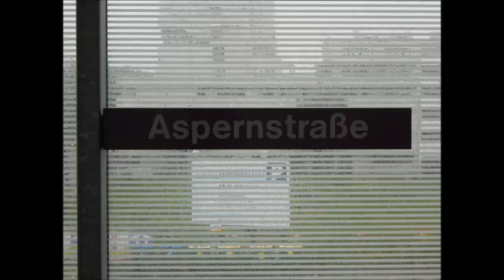U-Bahn Wien - U-Bahn-Station Aspernstraße U2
Die Station wurde 2010 eröffnet. Sie war von Oktober 2010 bis 5. Oktober 2013 der östliche Endpunkt der U-Bahn-Linie U2 im 22. Wiener Gemeindebezirk Donaustadt, seit der Verlängerung in die Seestadt endet hier ungefähr jeder zweite vom Karlsplatz kommende Zug. Die Station Aspernstraße ist aufgrund ihrer Lage im Zentrum des Stadtteils Aspern, direkt an der Donau Straße (B3) gelegen, ein zentraler Verkehrsknotenpunkt im Osten der Stadt. Neben der U2 haben fünf Autobuslinien hier ihre Endstelle. Des Weiteren fahren die Linie 26A (Kagran--Groß-Enzersdorf) sowie Regionalbuslinien aus dem Marchfeld die Station Aspernstraße an. Die Station stellt somit eine Verbindung zwischen den Linien aus den umliegenden Stadtteilen Hirschstetten und Essling sowie dem östlichen Wiener Umland zur U-Bahn her. Die Station wurde am 2. Oktober 2010 mit der Eröffnung des dritten Teilstücks der U2 zwischen Stadion und Aspernstraße ihrer Bestimmung übergeben. Sie ist zweigleisig und verfügt über einen Inselbahnsteig mit mehreren Abgängen zur Erzherzog-Karl-Straße und zur Aspernstraße. Im Anschluss an die Station befindet sich eine dreigleisige Wendeanlage, Züge können hier automatisch wenden. In unmittelbarer Umgebung der Station sind Büros und Wohnungen, sowie ein Einkaufszentrum im Bau.